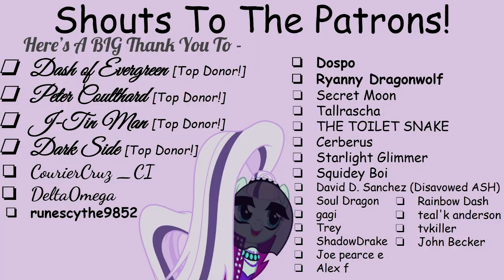Ersatz Love - The Offer [Prologue] (Fanfic Reading - Anon/Sweet MLP)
Wanna check out the start of a story that's got a bunch of sweet stuff that you're guaranteed to love? Come on down and see Jenna Starbright's latest work of literature!

A Very Special Thank You To My Generous Donators!:
Cerberus [5 Dollars - Monthly]
Starlight Glimmer [1 Dollar - Monthly - Nitro Booster]
Squidey Boi [1 Dollar - Monthly - Nitro Booster]

I wonder how Luna would feel about all this!